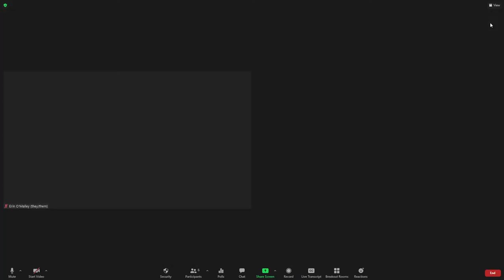Hanif Abdurraqib: Reading and Conversation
A Caroline Rothstein Oral Poetry Program
introduced by: Erin O’Malley
0:00 Pre-roll
3:16 Start of program

HANIF ABDURRAQIB is a poet, essayist, and cultural critic from Columbus, Ohio. His latest book is A Little Devil In America, releasing in March 2021.